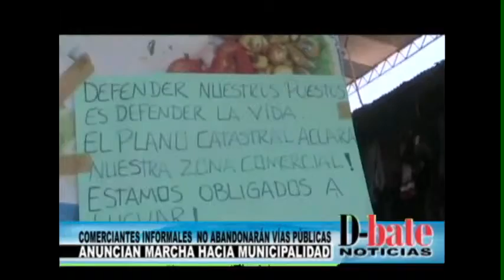COMERCIANTES AMBULANTES NO ABANDONARAN VÍAS PÚBLICAS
Con banderas en mano, comerciantes rechazaron, a viva voz, el desalojo que pretende realizar la municipalidad de Piura en el principal centro de abastos de la ciudad, a fin de recuperar las vías públicas, anunciando así una marcha pacífica para el día de mañana.